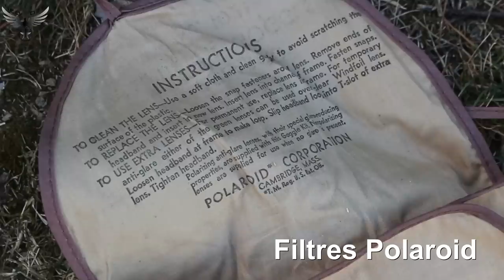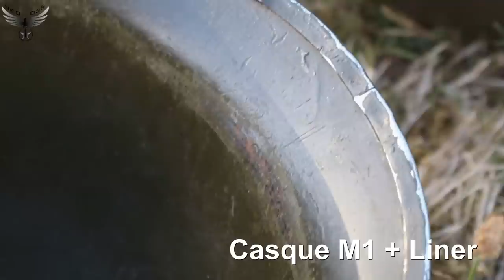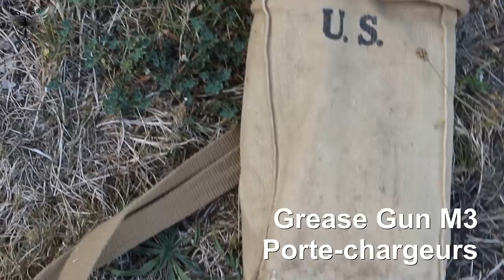🧥 Tankiste US 1944 - Présentation d'uniforme WW2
Découvrez l'uniforme porté par les équipages de blindés US durant la WW2

Pour me soutenir, n'oubliez pas ma page Tipeee !

Merci à mon partenaire La Petite Musette pour leur soutien dans cette vidéo !

Liste des équipements présentés:

00:00 : INTRO
01:29 : HISTORY of the 4th AD
05:06 : UNIFORM
05:31 : M37 mustard trousers + US troop belt
06:12 : Service Shoes Type 3 + M1938 leggings
07:32 : M37 mustard Shirt
08:13 : HBT Overall
09:12 : Combat Winter Jacket (Tanker Jacket)
10:15 : EQUIPMENT
10:20 : Cavalry gloves
10:40 : M36 Belt
10:46 : First Aid kit + M1924 Pouch
11:09 : Shoulder Holster M-7
11:36 : Colt 1911 A1
12:05 : M1918 Mag pouch
12:16 : Tanker helmet M1938 + R14 headset
12:47 : Tanker goggles Polaroid M1021
13:05 : M1 Helmet
13:47 : US binoculars
14:18 : MP Mag pouches
14:48 : SW-141 + T30 throat microphone
15:27 : T17 Hand Microphone
15:54 : Grease Gun M3
17:49 : SUMMARY